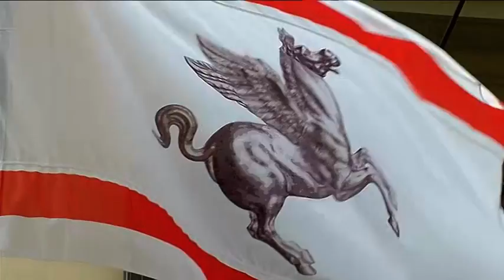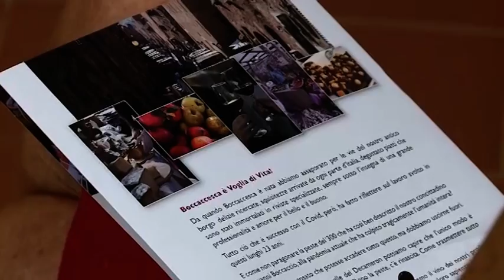Toscana TV FOCUS CONSIGLIO Puntata397 16Ott21